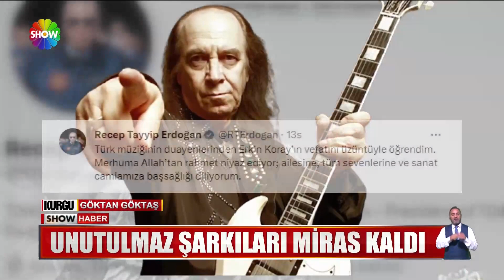Erkin Koray hayata veda etti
TÜRK ROCK MÜZİĞİNİN BABASI, ERKİN KORAY'I KAYBETTİK EFENDİM... 82 YAŞINDA HAYATA VEDA EDEN EFSANE İSİM, HAYRANLARINI, TÜM SANAT DÜNYASINI YASA BOĞDU..